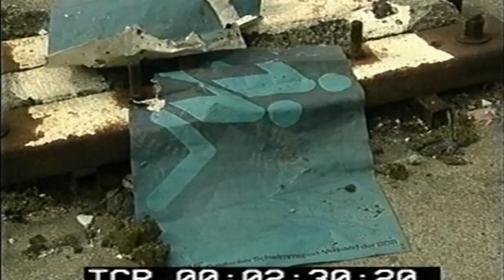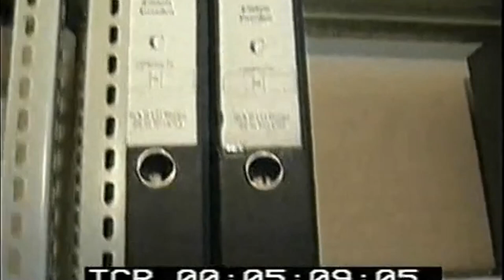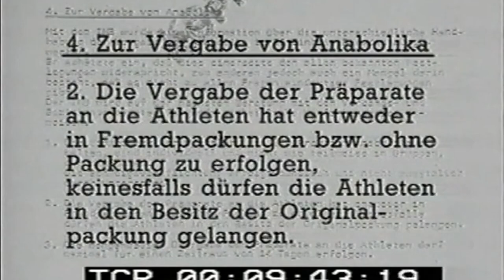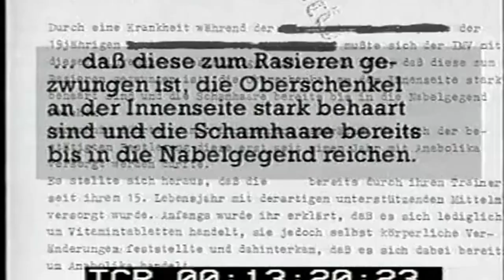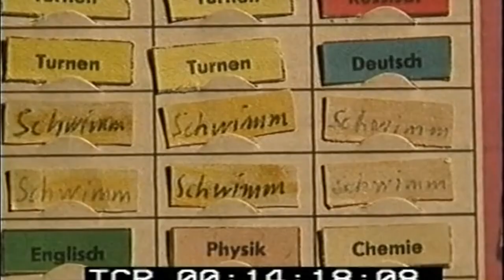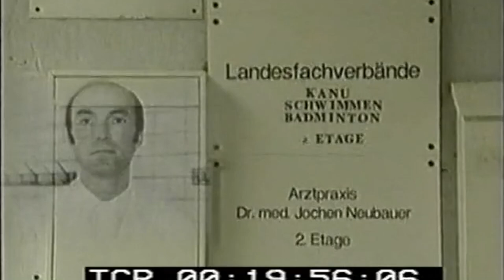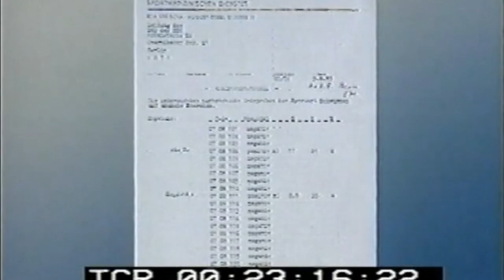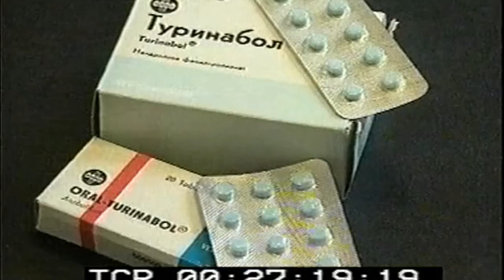►Staatsgeheimnis Kinderdoping (HD Deutsch)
Gemeinsam mit der ehemaligen kanadischen Schwimmerin Karin Helmstaedt drehte Seppelt den Dokumentarfilm Staatsgeheimnis Kinderdoping über Dopingtäter und -opfer des DDR-Schwimmsports, der in der ARD ausgestrahlt wurde. Zum Thema staatlichen Dopings in der DDR veröffentlichte Seppelt 1999 gemeinsam mit Holger Schück das Buch Anklage: Kinderdoping. Das Erbe des DDR-Sports.